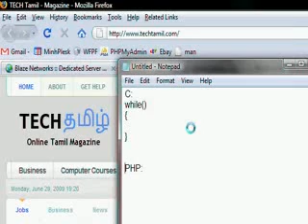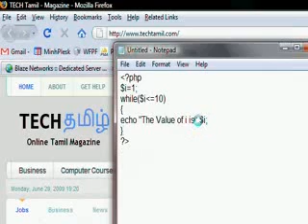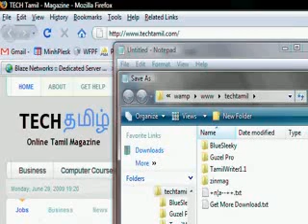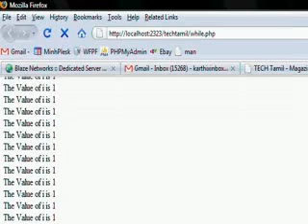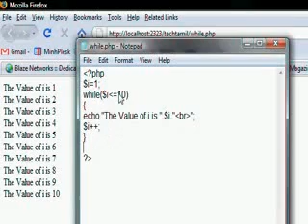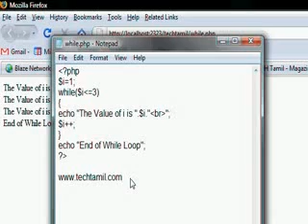PHP Tutorial in Tamil Part3 :: While Loop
PHP Tutorial in Tamil Part3. Explaining the usage of PHP While Loop.